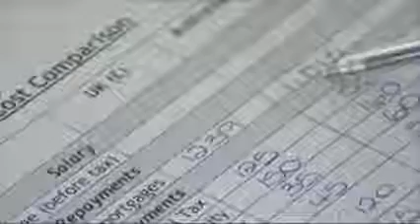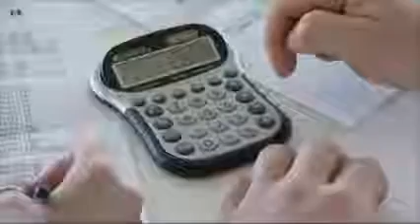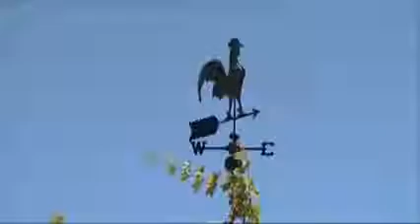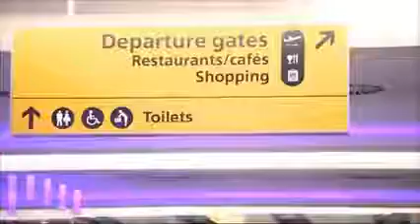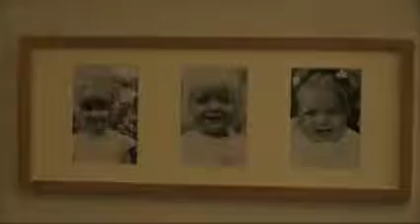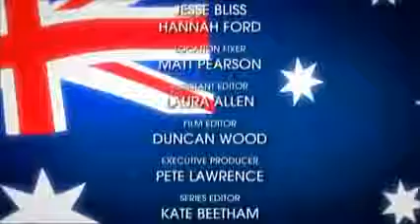Wanted Down Under S05E05 Revisited Paton (Adelaide 2010 & Adelaide 2011)